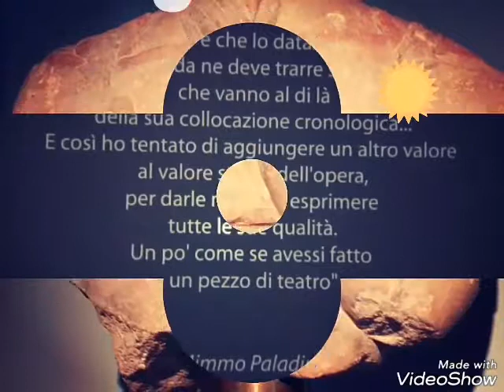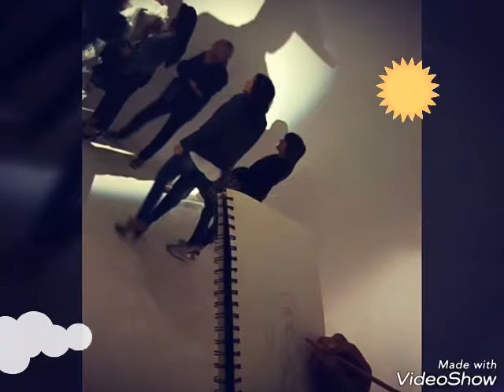A Villa Frigerj 2018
Con le 2A, 2B e 2C del Guardiagrele di Chieti